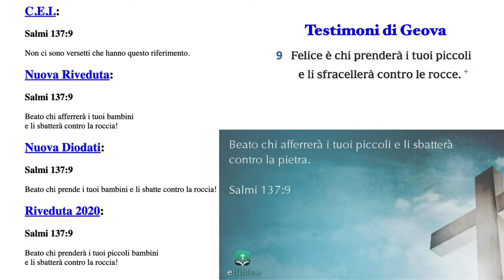Non siete per niente autentici, siete solo ciechi credenti